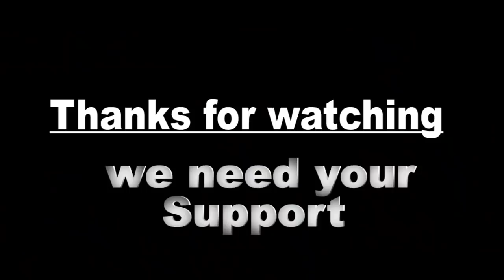SAFAR// Chandmoni Hembram//Bollywood & Tollywood //2020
Hello! dosto!!

OR bell icone ko v touch kare , taki koi v naye gana upload hone se app k pass jaldi se notification pouch jaye or appko patachele ki naya gana upload huwa hai.

or app se nibedan(request) hai , video ko SHARE kare.

HUMLOG KE TARAP SE APP KE LIYE DHER SARA PYAR OR KHUSHI.

THANKS ,